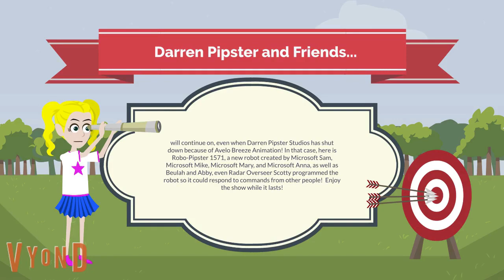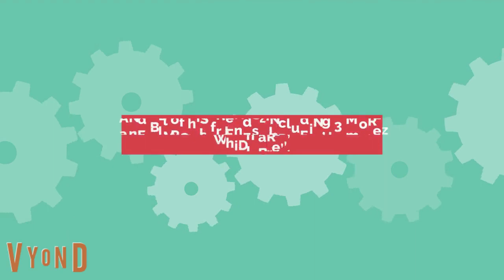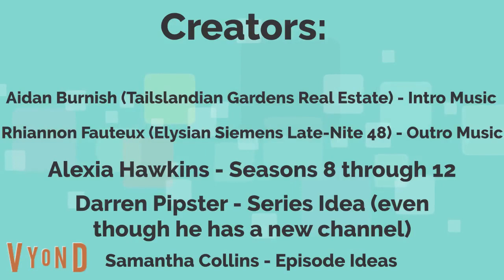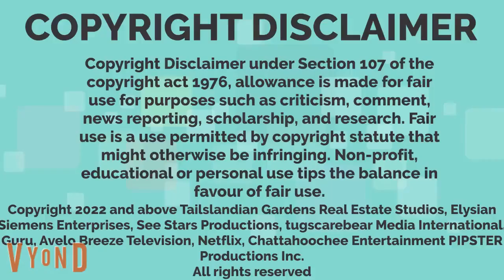Darren and Friends S9E3 - No Pay For Tom And Ben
In this episode, Tom and Ben work hard to earn money for Pizza Wolf Deluxe Pizzas from Miss Madson, the manager. Will they ever get paid?

(c) 2022 Tailslandian Gardens and Elysian Siemens and Avelo Breeze Animation.